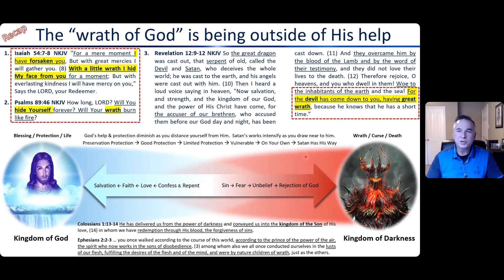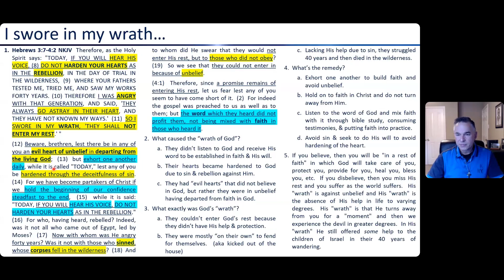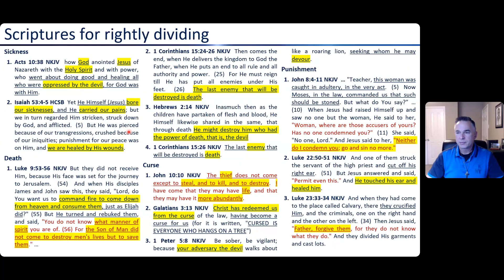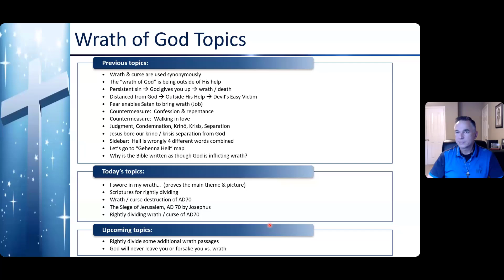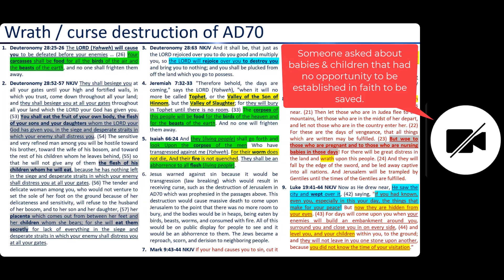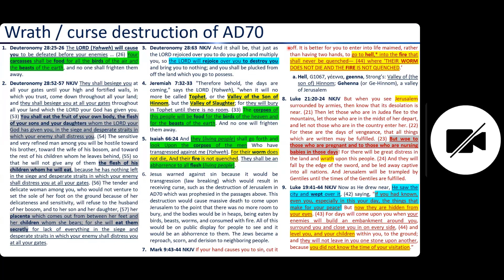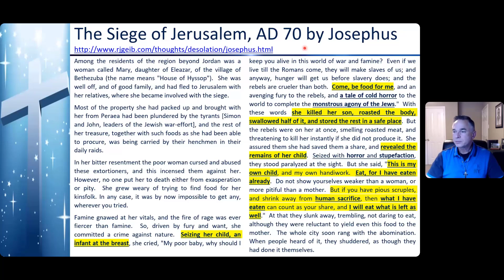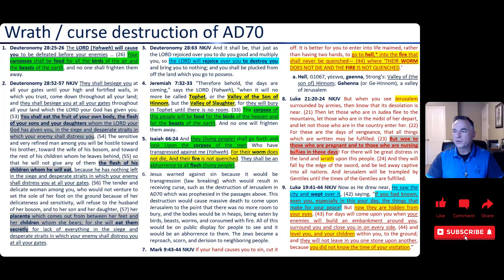DBS 190 - Wrath of God 5 - Dec 15 2023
The "wrath of God" is yet another stumbling block for many Christians.  "How can you say that God is only good if in His "wrath" He afflicts people with evil?"  The truth is that wrath from God's perspective is you being cutoff from Him due to your sin, fear, unbelief, or rejection of Him.  Effectively you come out from under His blessing & protection and then the devil can easily have his way with you.  Figuratively speaking, His face is hidden from you so you lack His help & protection.  It is the devil that does the stealing, killing, and destroying - not God.  It is our bad conduct & beliefs that push God away to the point of our vulnerability and our experiencing of "wrath" of the devil.

Isaiah 54:7-8 NKJV "For a mere moment I have forsaken you, But with great mercies I will gather you. (8) With a little wrath I hid My face from you for a moment; But with everlasting kindness I will have mercy on you," Says the LORD, your Redeemer.

Psalms 89:46 NKJV How long, LORD? Will You hide Yourself forever? Will Your wrath burn like fire?

This will be a 3 or 4 part teaching series.  My hope is that you will come away with this resolutely in your heart:  "God is light and in Him is no darkness at all."

Bobby